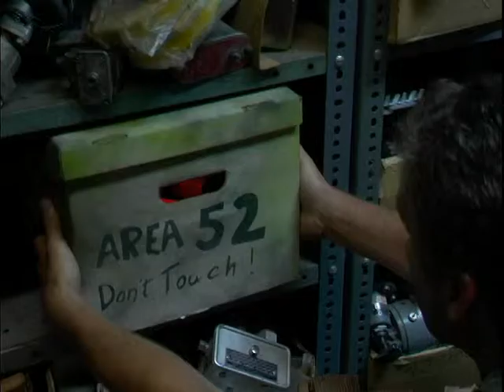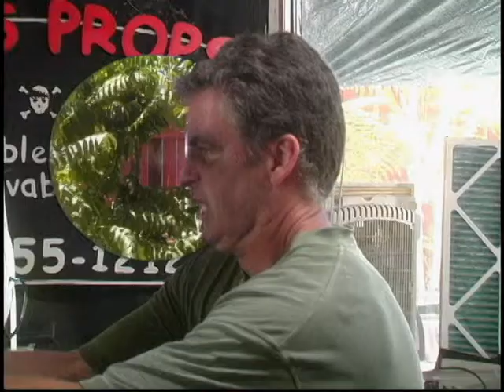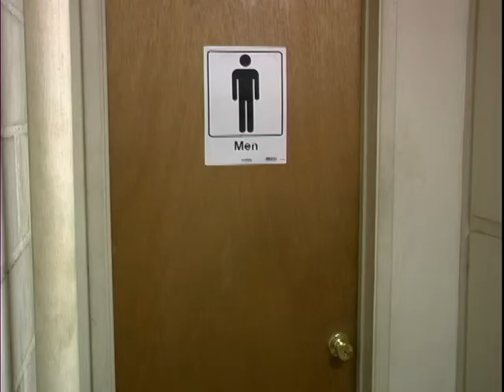Rays gun part 2.mov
Part 2 in which Ray gets in a whole heap of trouble